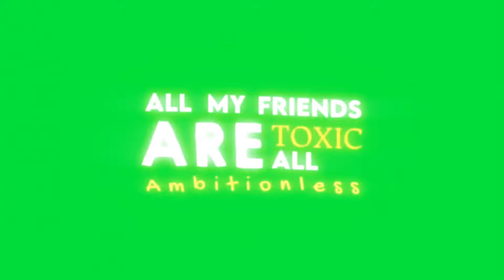Decent Red and Teal Intro Template! | been a while | dl at 10 likes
1) credit to powerfx for bg
2) idk to who but credits for the beginning "my friends are toxic" part
3) every document i couldn't read the form for so much time so i will start tomorrow around 4:00 EST. ssry for being gone